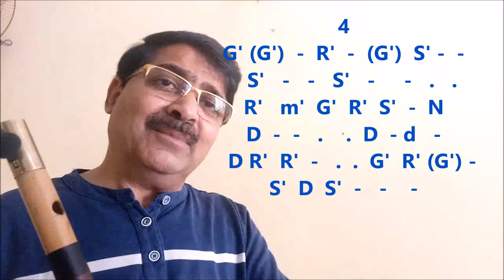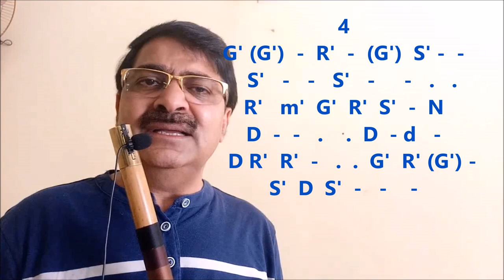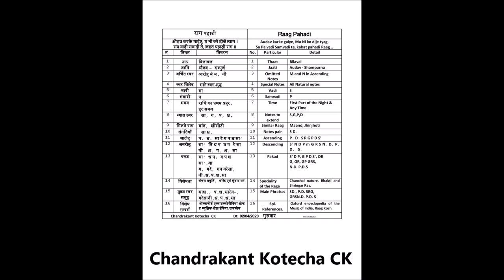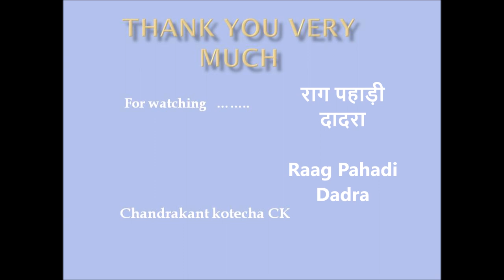Pahadi 2, A Light Classical Dadra Dhoon g g r g s s s राग पहाड़ी 2, दादरा धून ट्यूटोरियल CK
A Link of this same Pahadi Dadra, i had performed on a small stage, is here, plz check it out. This is the Tutorial of the same Pahadi item.

pdf file of this Raag pahadi Dadra Dhoon Tutorial is available here in this

Taal dadra, A light Classical Dhoon in Raag Pahadi on Flute is explained here in this video tutorial, along with its notation sung in vocals and also movement of fingers on Flute. Its a very user friendly basic video of Raag Pahadi Morning Tune, One should Learn it.

Dt. 04/04/2020, Saturday.